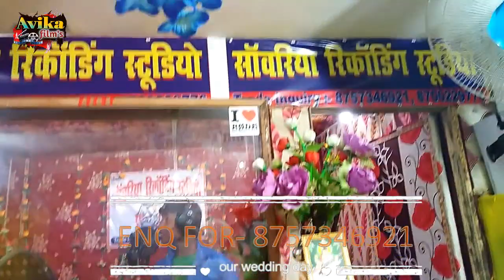LIVE_VIDEO_जवनिया_के_रखा_संभाल Deepak Chaudhary||मैथिली गानाJawaniya_ke_rakha_sambhal_दीपक_चौधरी।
🙏🙏Avika Film's में आपका हार्दिक स्वागत है🙏🙏
             (सिमरी बख्तियारपुर (सहरसा)

सॉवरिया रिकॉडिंग स्टूडियो।सिमरी बख्तियारपुर(सहरसा)

          {First Branch for new delhi.}
(1):संगम विहार,रतिया मार्ग,हमदर्द नगर (नई दिल्ली)
(2):सिमरी बख्तियारपुर,स्टेशन चौक, (सहरसा बिहार)

Note:हिंदी,भोजपुरी मैथिली,हरियाणवी,पंजाबी,इत्यादि,
         किसी भी भाषा में हमारे स्टूडियो या कंपनी से,
         रिलीज&गाना गा सकते है।🎤🎤🎤🎤🎤

Friends:अगर आप हमारे हिंदी भोजपुरी मैथिली,गाना को
            करे और घंटी🔔को दबाएं, तांकि मेरा लेटेस्ट
            वीडियो सबसे पहले आपतक पहुँचे!!धन्यवाद!!
                 और हाँ दोस्तो शेयर करना न भूले,

👉Allbam:जवनिया के रखा संभाल।।Live video.Jawaniya ke rakha sambhal.

👉Singer:दीपक चौधरी।Deepak chaudhary.

👉Director: Sanjeet Sawariya.

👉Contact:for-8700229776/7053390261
👉Add: Sangam vihar ratiya marg, (new delhi,)

🙏🙏🙏Delhi Express,में आपका स्वागत है।🙏🙏

dharmender nirmaliya,anil yadav,
maithili song,
new bhojpuri video,
banshidhar chaudhary video,
gaurav thakur song,
anil yadav song,
Dharmender nirmaliya,
mamlesh migam,
mamlesh migam sawariya music,
Neelam chaudhary,
Neelam chaudhary new bhakti song,

👉All bhojpuri super star singer:-Pawan Singh, Khesari Lal, Ritesh Pandey, Pramod Premi Yadav, Golu Gold, Rakesh Mishra, Sona Singh, Kallu, rcm music, angel music, binod bedardi, avdhesh premi, jk yadav, banshi dhar chaudhary, dhadkan.antra singh priyanka.priyanka singh.antra singh. Xxxx,xjhg,xxx,#*@%×_|~/;:"}{bihari wood.
All bhojpuri super star singer:-Pawan Singh, Khesari Lal, Ritesh Pandey, Pramod Premi Yadav, Golu Gold, Rakesh Mishra, Sona Singh, Kallu, rcm music, angel music, binod bedardi, avdhesh premi, jk yadav, banshi dhar chaudhary, dhadkan
bhojpuri super star singer:-Pawan Singh, Khesari Lal, Ritesh Pandey, Pramod Premi Yadav, Golu Gold, Rakesh Mishra, Sona Singh, Kallu, rcm music, angel music, binod bedardi, avdhesh premi, jk yadav, banshi dhar chaudhary, dhadkan.antra singh priyanka.priyanka singh.antra singh. Xxxx,xjhg,xxx,#*@%×_|~/;:"}{bihari wood.

यह चैनल किसी गलत उपयोग के लिए नही बनाया गया।
आपका अपलोड गाना"delate"करवा दिया जाएगा।
या यूट्यूब मैसेजिंग सिस्टम में संदेश भेजे।आपसे अनुरोध है
please 🙏🙏🙏🙏🙏